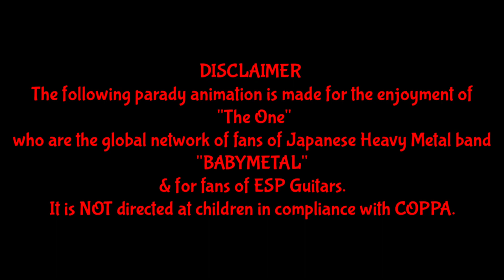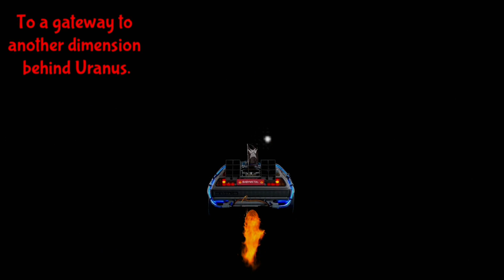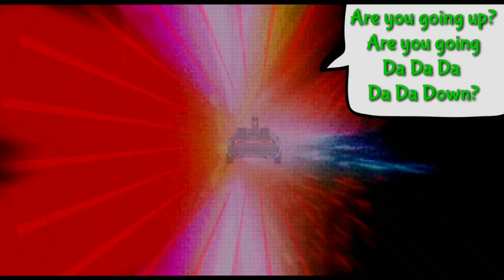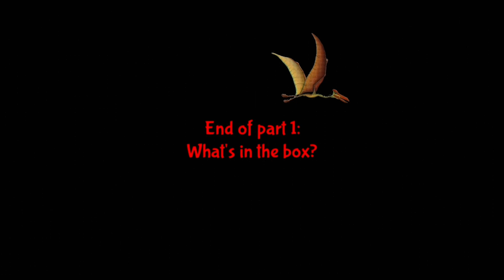2020 A BABYMETAL ODYSSEY PART 1: What's In The Box? - with ESP BABYMETAL Arrow-7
Su-Pop and Moa-Pop are sent on a mission by the Fox God to stop the Dark Side happening again.

Featured guitar: ESP BABYMETAL Arrow-7

Also: ESP BABYMETAL Mini-arrow, 1963 L-series Fender Stratocaster, Schecter Banshee Elite-7, Maton acoustic, Ibanez cheap bass

Amp: Boss Katana 100

Effects: Boss CP-1X, Boss OD-1X, Boss DS-1X, EHX Big Muff Triangle, Vivie Irene 66, Digitech Drop, Morley Little Alligator, Boss TE-2, Boss VO-1,  Source Audio Nemesis, Mooer E-lady, Strymon Blue Sky

Special thanks to staff @ Guitar Factory, Parramatta, Sydney (around the corner from where BABYMETAL debuted in Sydney). They carry ESP and lots of goodies!

for Singularity Cinematic Sounds.